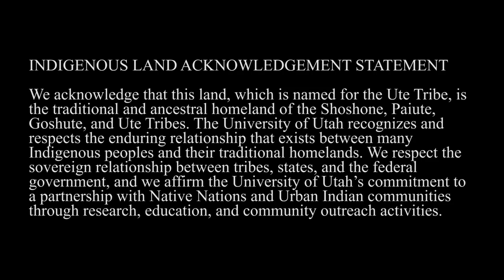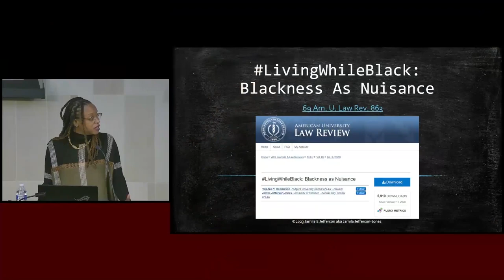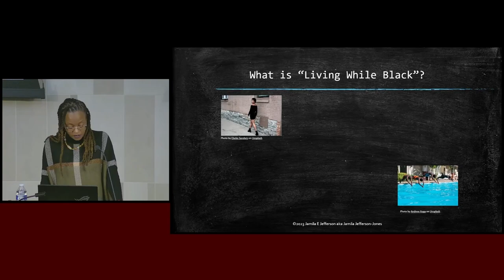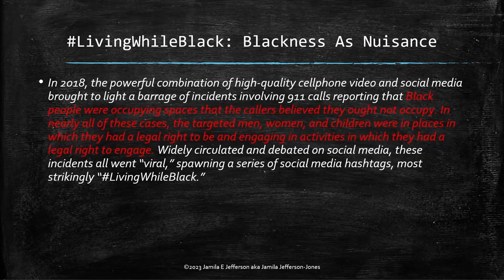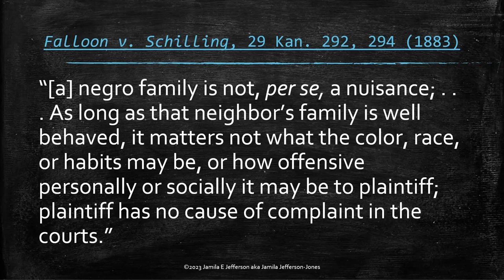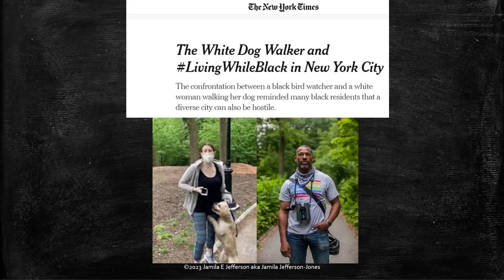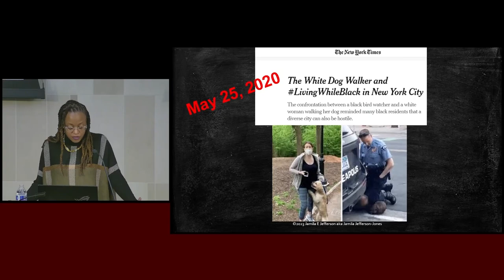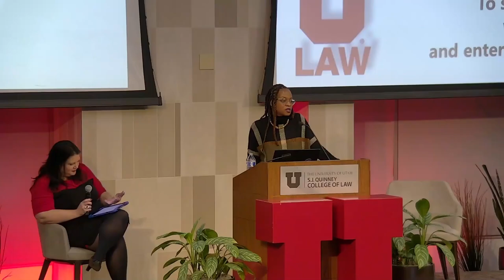LivingWhileBlack: Blackness as Nuisance and the Racialization of Space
The hashtag LivingWhileBlack first appeared as a social media hashtag to mobilize attention to incidents where white people called the police on Black people for engaging in non-criminal, everyday activities. The explosive combination of high-quality cell phone video and ubiquitous social media platforms revealed to the public several incidents
where the police were called to report Black people in spaces that the callers believed they ought not be. In each of these cases, the Black men, women, and children were occupying spaces in which they had rights to be and undertaking activities they had a right to undertake.  The ability of social media to make these incidents go viral has not revealed a new phenomenon.  Rather, it has simply highlighted the modern incarnation of a much older one phenomenon: Attempts to use the basis of nuisance and trespass from property law as a way to exclude Black Americans from what the callers believe to be “white” spaces.

Professor Jefferson-Jones examines both the historical and modern incarnations of this “Blackness as Nuisance” doctrine, and how this attempt to distort property law norms arises from a sense of racial entitlement and discomfort with racial integration. Professor Jefferson-Jones will discuss her research which highlighted language that either explicitly called for exclusion of the victim based on his or her race or that employed racially coded language (“dog whistles”) to call for police force to be used to remove Black people from shared spaces.

Finally, she will discuss why policymakers need to consider the intersections of property law and criminal law, and the historical origins of these types of incidents, in order to craft effective responses.

ABOUT THE SPEAKER:
Professor Jamila Jefferson-Jones writes about the property rights of communities and groups on the margins of society. In line with her interest in property rights on the margins of society, she uses critical race methodologies to interrogate the ways in which members of favored racialized groups seek to exclude racial and ethnic minorities from public and private spaces, including through the use of or threat of police action to enforce both the racial segregation of space and racist notions of supremacy. Her recent article on this subject, LivingWhileBlack: Blackness As Nuisance, was published in the American University Law Review and featured in the New York Times. In addition to this work, Professor Jefferson-Jones has written a number of law review articles and book chapters on the sharing economy and is a recognized expert on the housing segment of the sharing economy, particularly on discrimination in that sector. She has also studied the property rights of those with ex-offender status to reveal the intersection of property and criminal justice theory.

Professor Jefferson-Jones is the Earl B. Shurtz Research Professor and Associate Dean for Diversity, Equity, Inclusion and Belonging at the University of Kansas School of Law.

Jamila Jefferson-Jones is a graduate of Harvard Law School and Harvard College.